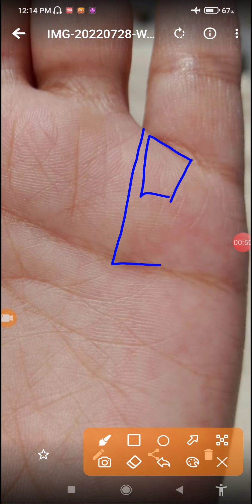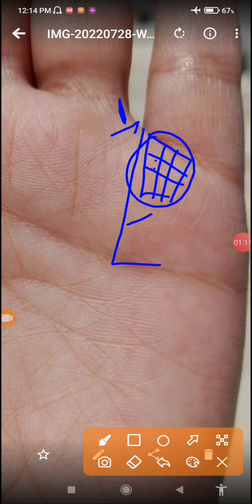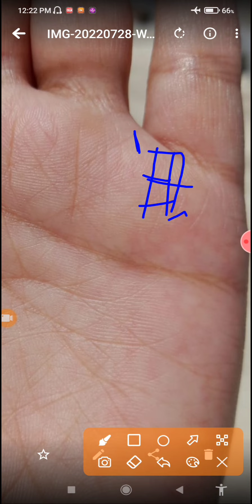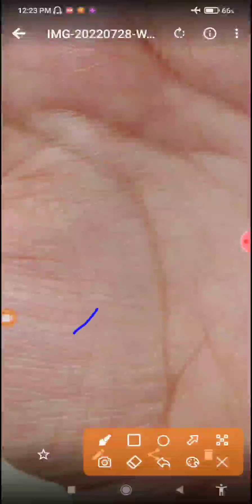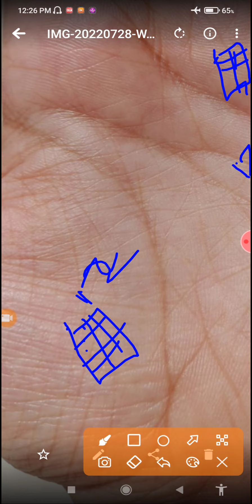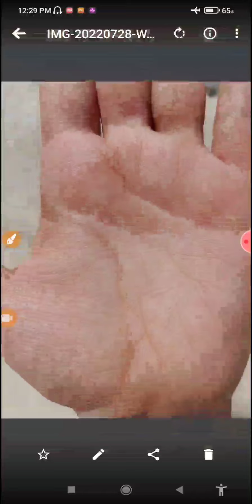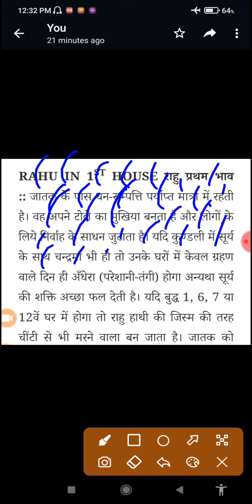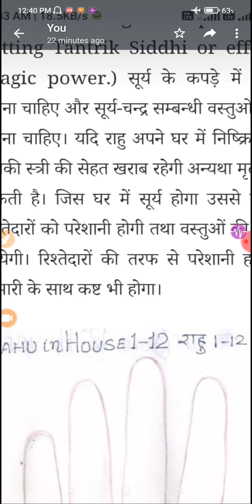राहु कुंडली मे 1st house हो तो वो चिन्ह हाथ मे कहा होते है